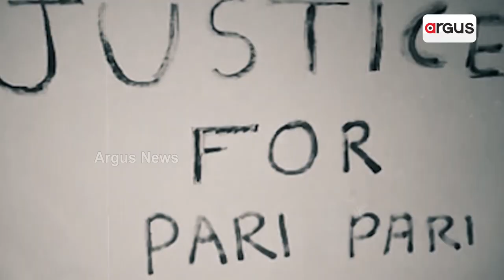ଦୁର୍ବଳ ହେବାରେ ଲାଗିଛି ବଙ୍ଗୋପସାଗରରେ ସକ୍ରିୟ ଥିବା ଘୂର୍ଣ୍ଣିବଳୟ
ଦୁର୍ବଳ ହେବାରେ ଲାଗିଛି ବଙ୍ଗୋପସାଗରରେ ସକ୍ରିୟ ଥିବା ଘୂର୍ଣ୍ଣିବଳୟ । ଏବେ ଦକ୍ଷିଣ-ଉପକୂଳ ଆନ୍ଧ୍ରପ୍ରଦେଶରେ ସମୁଦ୍ର ପୃଷ୍ଠରୁ ୩.୧ କିଲୋମିଟର ଉପରେ ରହିଛି ଏହି ଘୂର୍ଣ୍ଣିବଳୟ ।